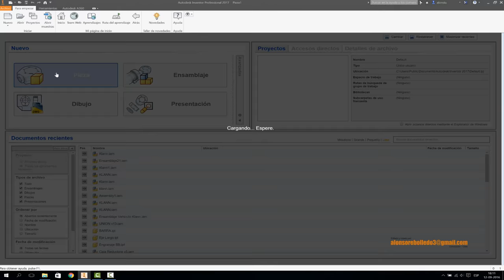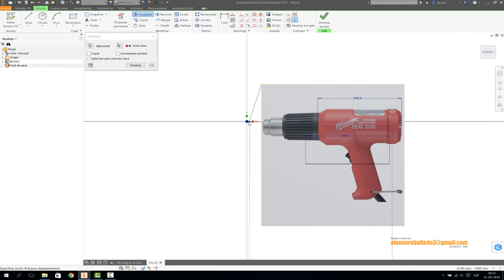ESCALAR IMAGEN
Escalar imagen para posterior calcar formas básicas